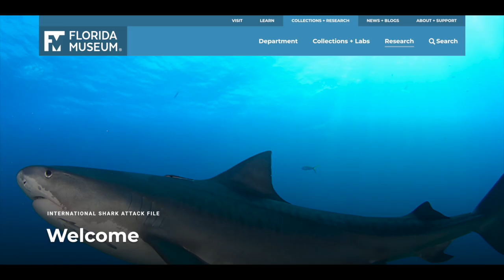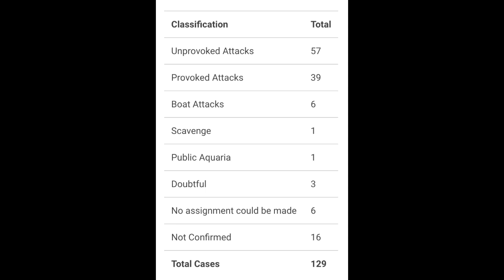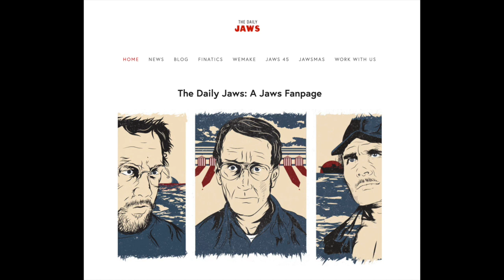INTERNATIONAL SHARK ATTACK FILE 2020 (DEEP DIVE WITH A SHARK SCIENTIST)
Each year, the university of Florida produces the international Shark Attack File (ISAF) to help scientists and the public better understand shark encounters with humans and how we can use the information to keep both sharks and humans as safe as possible.

Ross from The Daily Jaws speaks with shark scientist Kristian Parton about the findings of the report and what we can do positively impact our relationship with sharks.